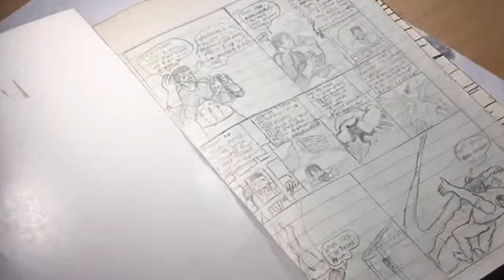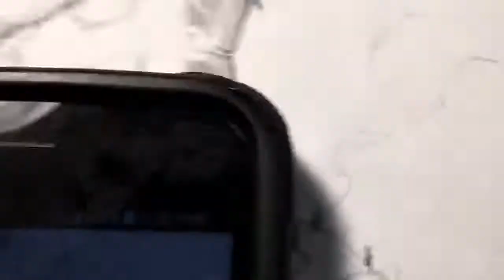How to Ink... Comics!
im show y'all my inking process!
i use Microns:
0.5 and 1's for fine detailed lines and
3's and 5's for bold external linework and fill in lots of dark and shaded areas with a Micron Brush!

i hope u enjoy my artwork and technique!

thanx for tuning in! 😊